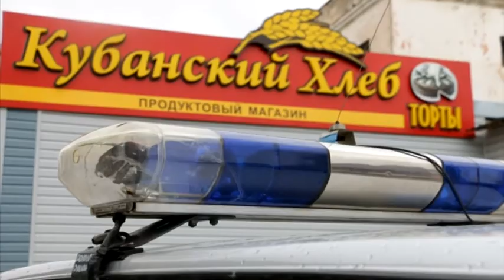В Анапе 2 грабителя задержаны по горячим следам